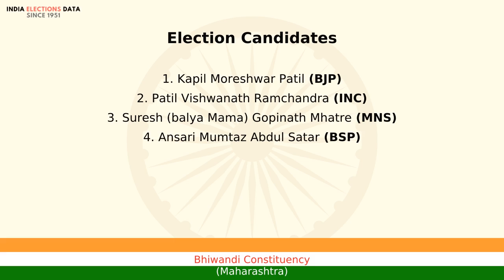Bhiwandi Constituency Maharashtra loksabha Election Result 2014 Kapil Moreshwar Patil BJP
loksabha election 2014 results, for Bhiwandi Constituency, Maharashtra, where winner is Kapil Moreshwar Patil, from political party BJP. Watch the video to know more information about other candidates, voters count, etc.